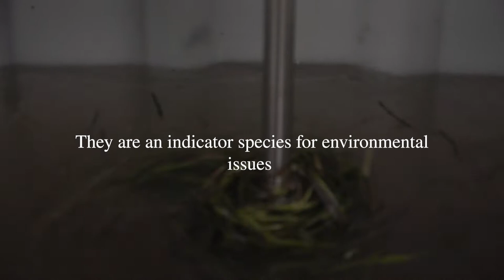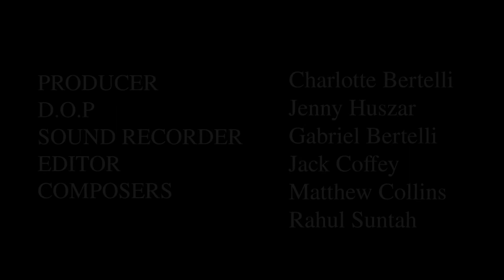Underwater Meadows (Music by Matthew Collins & Rahul Suntah)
Documentary directed by Jennifer Huszar and Charlotte Bertelli
Music composed by Matthew Collins and Rahul Suntah